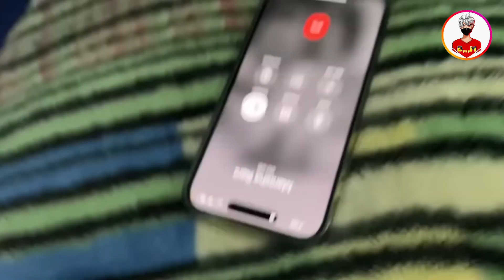ELVISH YADAV NEW LOVE MANISHA RANI😍 | Mummy Ko Bhi Pasand Hai🥰| Manisha Rani Reaction🤔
elvish yadav new love manisha rani
elvish yadav mom reaction
manisha rani reaction
elvish yadav new vlogs

elvish yadav cry again
elvish yadav mom
elvish yadav meet her mom
abhishek meet her mom
abhishek mother video
kataria meet elvish yadav
Aaj kon aayga bigg boss mein

Elvish yadav in Big boss show
Elvish yadav big boss show
kataria elvish new song
fukra insaan bigg boss video
Elvish yadav big boss Today episode
insta live puneet superstar
Elvish yadav voting today
Elvish yadav nominate voting
Thugesh in Big boss
Big boss thugesh
thugesh reply elvish yadav Furka insaan in big boss
Fukra insaan Instagram live
thugesh hate big boss
thugesh reply elvish yadav Big boss
triggered insaan reply to elvish yadav after win
carryminati support to fukra insaan
kataria reply to triggered insaan
bigg boss ott 2 winer